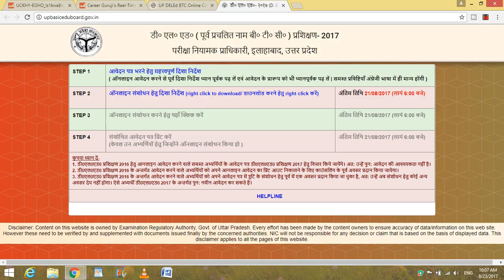btc ki merit list aa gayi hai | kya hai reality.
es video me ham apko btc ki merit list li reality ke bare me batayenge.